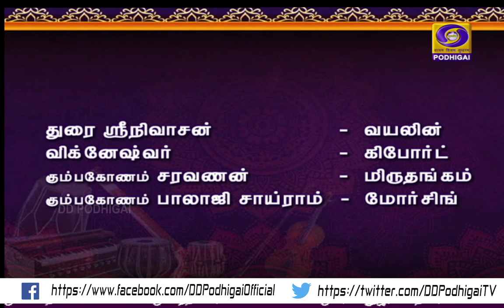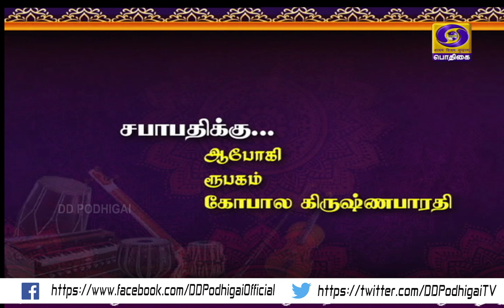PODHIGAIYIL MARGAZHI ISAI MAALAI | 08 - 01 - 2020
DURAI SRINIVASAN  -  VIOLIN

V.G. VIGNESWAR  -  KEYBOARD

KUMBAKONAM SARAVANAN  -  MIRUDHANGAM

KUMBAKONAM S. BALAJI SRIRAM  -  MORSING